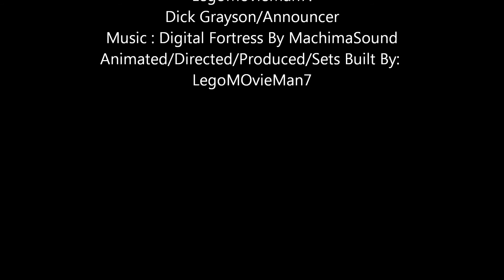Lego Batman:Year By Year Season 1 Episode 3 The Flying Graysons